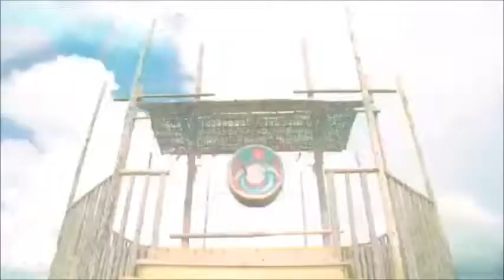《我在草原等着你》２０１９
林羽 - 我在草原等着你
作词：羽善
作曲：那仁朝格
演唱：
编曲：孙侠
长调：乌英嘎
竹笛：孙侠
云淡风起
绿的魅力
一行行鸿雁
不是邂逅的相聚
打马的汉子留下多少回忆
敖包篝火的闪烁
可汗的传奇
蓝天白云
马奶情迷
一丝丝琴声
传来缠绵的思绪
原野长调呼唤
牧人的思曲
草原姑娘的温存
真情的画具
我在草原等着你
陪你一起
开启浪漫草原之旅
我在草原等着你
和你在一起
唱出草原诗情画意
蓝天白云
马奶情迷
一丝丝琴声
传来缠绵的思绪
原野长调呼唤
牧人的思曲
草原姑娘的温存
真情的画具
我在草原等着你
陪你一起
我在草原等着你
和你在一起
我在草原等着你
陪你一起
我在草原等着你
和你在一起